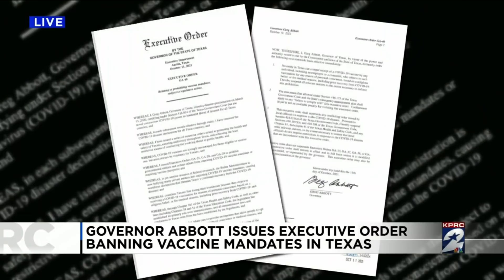Gov. Greg Abbott issues executive order banning vaccine mandate in Texas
This becomes the latest executive order from Gov. Abbott